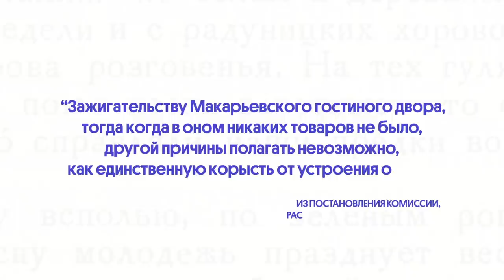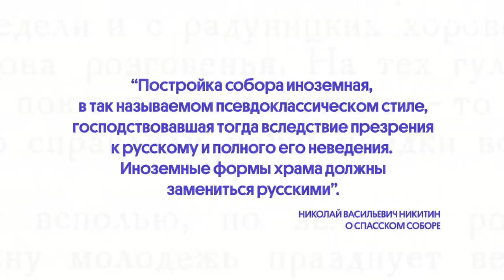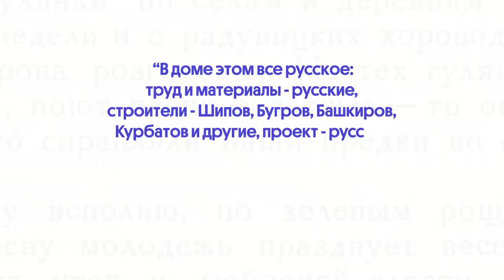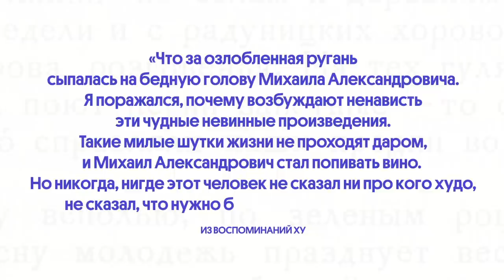Нижегородская ярмарка: из Империи в СССР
800-летие Нижнего уже в этом году! Поехали?